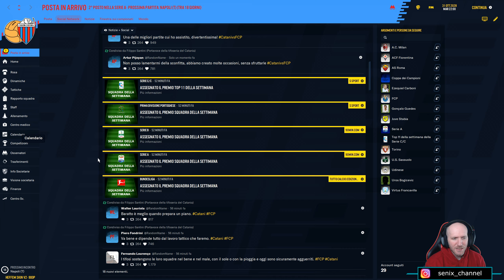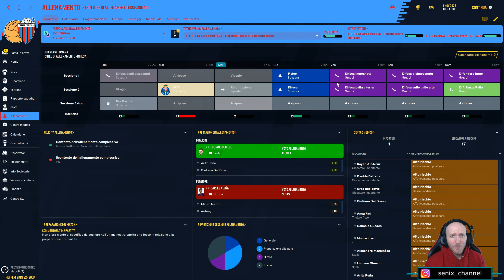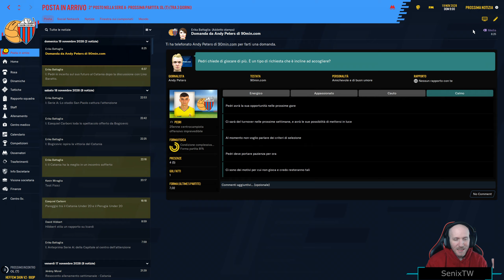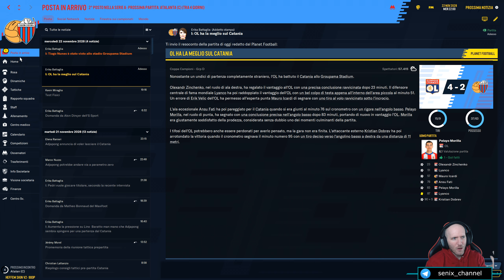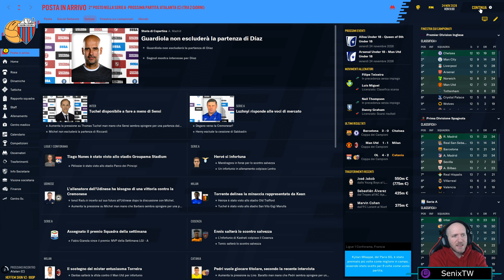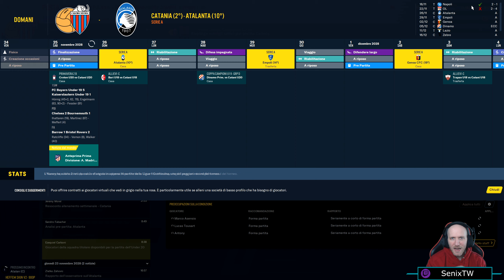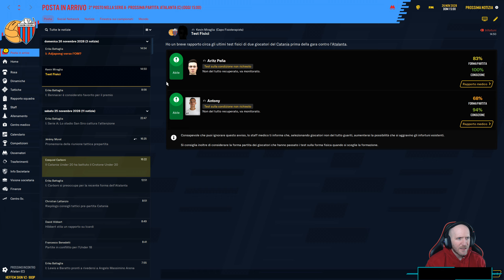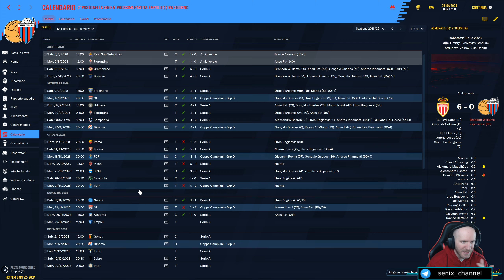ALLA RICERCA DELLA MATEMATICA CERTEZZA ⏩ FOOTBALL MANAGER 2020 #151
⚠️PER AVERE ANCHE VOI GRAFICHE COME LE MIE CONTATTATE SP3TTRIX!